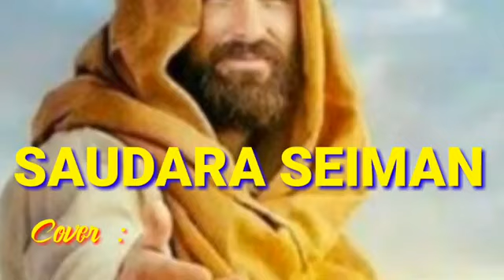COVER LAGU ROHANI SAUDARA SEIMAN VC, ANDRI NALIS MANU